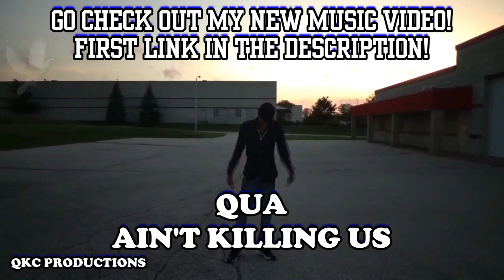NLE Choppa - Molly - Top Shotta - Official Audio - REACTION